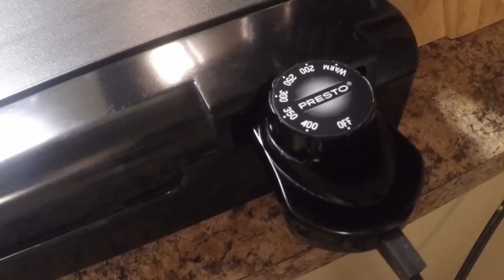Dinner Time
I have been trying to work on my video production/ editing skills. I will probably be uploading more in the future.